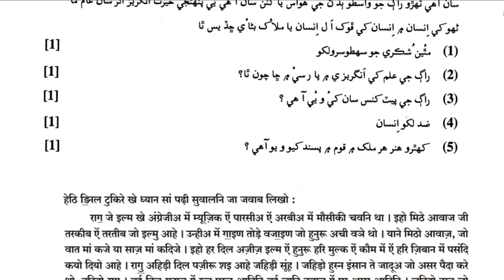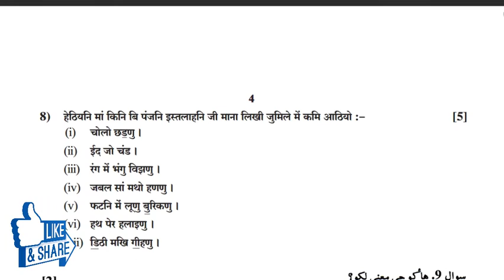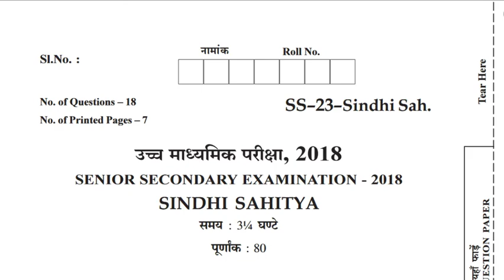12th (Sindhi Sahitya) Board Paper 2018 (💯 Important)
Hello Friends My Self Siddharth Kashyap in this video i want to tell you about Class 12th (Sindhi Sahitya Paper) with Important Question  I have Mark all Important Question those definitely comes on this year Examination This Paper is Related to RBSE BOARD PAPER all Sindhi Sahitya paper pattern is related to RBSE BOARD Can i also upload  CBSE BORD PAPER (Sindhi Sahitya Board Paper) requested to all student please watch video at last because in this Sindhi Sahitya Paper i mention all important question in this video.

About : My Like Videos is a YouTube Channel, where you will find Education videos in Sindhi, New Video is Posted Everyday :)